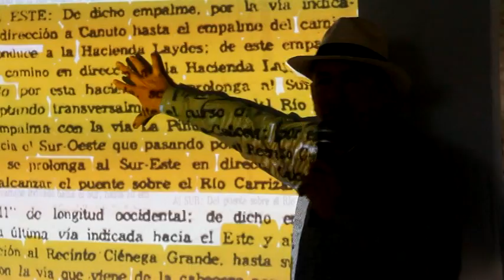Chone y Bolívar socializaron y solucionaron conflicto de límites de la Chorrera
Gobierno Autónomo Descentralizado del cantón Chone, a través de una comisión político técnica lleva buenos resultados en el proceso de definición de límites, en zonas que comparte con varios cantones vecinos, donde se fijan compromisos de forma legal y definitiva, en base a procedimientos incorporados en su plan de desarrollo y ordenamiento territorial.